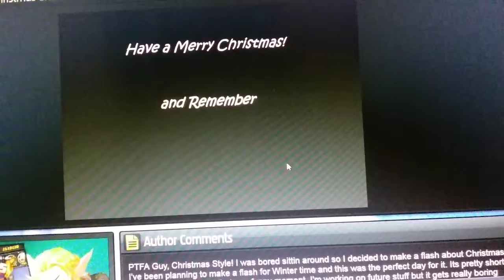PTFA Guy : Christmas Short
PTFA Guy , Christmas Style ! I was bored sittin around so i decided to make a flash
about Christmas .

I've been planning to make a flash for Winter time and this was the pefect day for

It's pretty short Really short , but it's got that one funny moment .

I'm working on future stuff but it gets really boring and i get distracted .

Enjoy or Die ok you wont die i still love you very munch ok not that much .